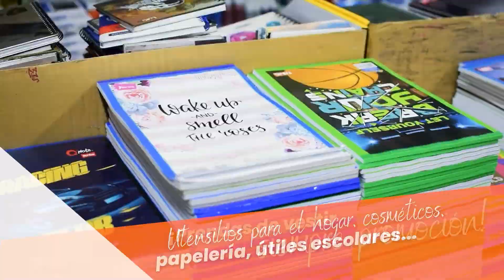ATENTAN CONTRA DIRECTOR DE LA CÁRCEL.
Atentaron contra el vehículo del director de la cárcel de Aguachica, funcionario instaurará la denuncia correspondiente ante el hecho.